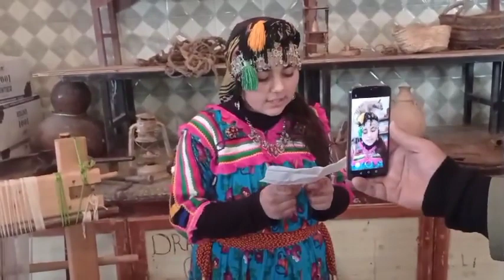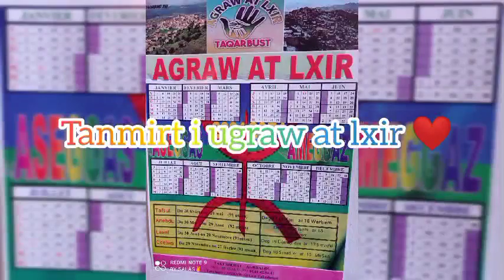Un Reportage sur " yennayar 2971 " à takerboust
🔴 chez AGRAW At Lxir Takerboust

🔴 Réalisation : Sls Photographie